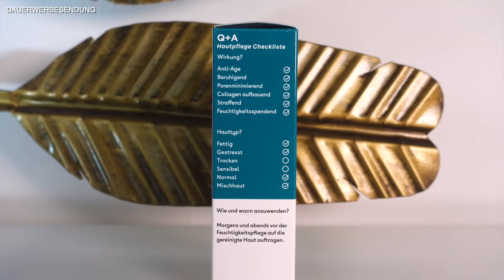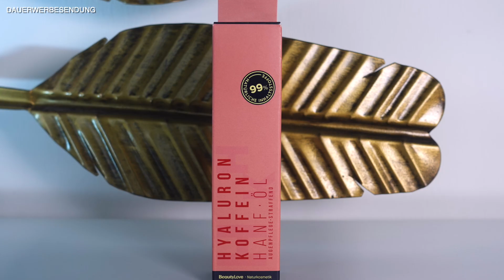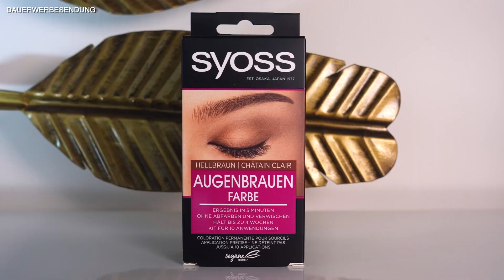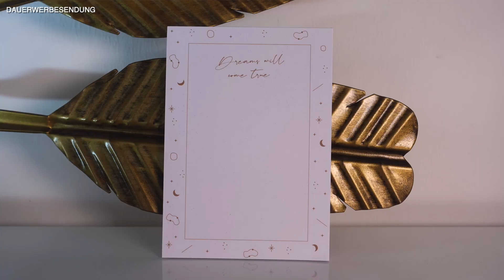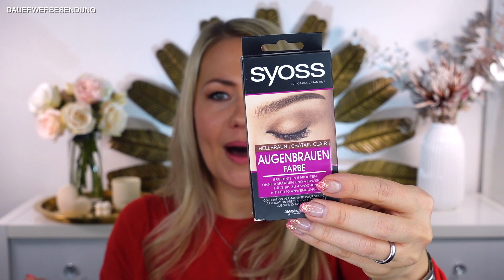InStyle Box Frühling 2023 - Unboxing & Verlosung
InStyle Box März 2023  Frühling - Edition ca. 120 Euro Wert

CODE FFSPRING
z.B. nur 14,22€ statt 28,45€ für 1. Box im Halbjahresabo oder
nur 13,98€ für 1. Box Jahresabo statt 27,95€
( Die Box kommt nur 4mal pro Jahr)

Die Box kostet 29,95 Euro im flexiblen Abo und kommt 4 x pro Jahr!

Mit dem Code FFSPRING sparst Du 50% auf die erste Box im Halbjahres- oder Jahresabo.

Ich erhalte bei Benutzung auch eine kleine Vergütung.

LG Franka

Hier sind alle Fakten zur Verlosung:
Ich verlose zusammen mit der InStyle eine Box!

3. Schreibe mir einen lieben Kommentar unter dieses Video, das Du teilnehmen möchtest und evtl. welches Produkt dir gut gefallen hat. Du kannst auch den InStyle benutzen✅
4. Die Verlosung ist ab 16 Jahren oder mit Einverständniserklärung der Eltern
5. Die Verlosung endet am 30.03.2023 um 23:00 Uhr
6. Der Gewinner wird per Antwort auf ihren/seinen Kommentar benachrichtigt und muss sich innerhalb einer Woche nach Verlosungsende bei mir per Mail oder Instagram melden
7. Der Rechtsweg ist ausgeschlossen
8. Jeder kann 1x teilnehmen
9. Die Verlosung gilt für Deutschland und Österreich
10. Ich habe kein Telegram - bitte antwortet nicht wenn Euch Fake Profile antworten und achtet auf das Enddatum der Verlosung !

CODES, UM ABOBOXEN GÜNSTIGER ZU BEKOMMEN:

Adventskalender von Beautylove:
Aktuell gibt es 20% Early Bird Rabatt. Hier bekommst Du den Kalender:*

Social Media ✔

Ja die Box und die Box die verlost wird!

*Anmerkung*
Damit ihr die Produkte schneller findet, verlinke ich euch diese natürlich gerne :). Es entstehen für euch natürlich keine Mehrkosten (die Preise zu denen ihr die Produkte kaufen könnt bleiben also gleich). Ihr könnt die Produkte gerne über die gekennzeichneten Links kaufen und mich damit unterstützen, damit ich weiter in besseres Equipment für meine Videos investieren kann und ich somit auch meine Videoqualität verbessern kann. Ich bedanke mich für jegliche Unterstützung Eurerseits 😘